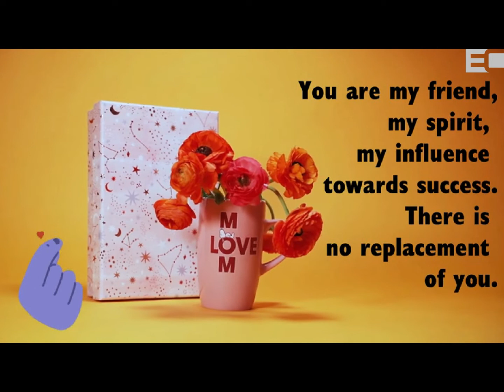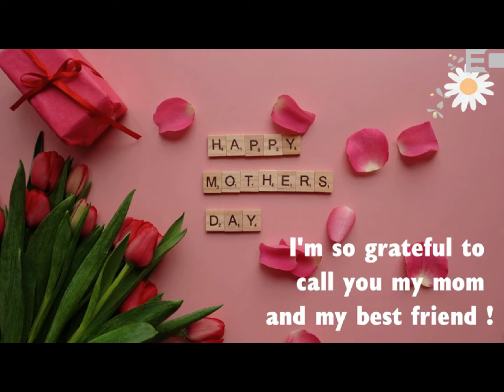TEC Sunday Morning Worship 5.8 (Happy Mother's Day)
TEC Greenville
Senior Pastor Hasker Hudgens, Jr.
Text TECG to 77977 to Give
Discover - Develop - Deploy